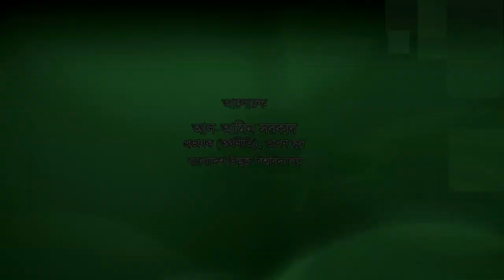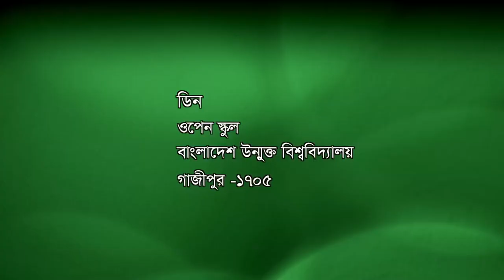Open School-HSC-1858-অর্থনীতি ১ম পত্র-উতপাদন , উৎপাদনের বিভিন্ন রুপ এবং উপকরণ-ইউনিট-৯, পাঠ-১